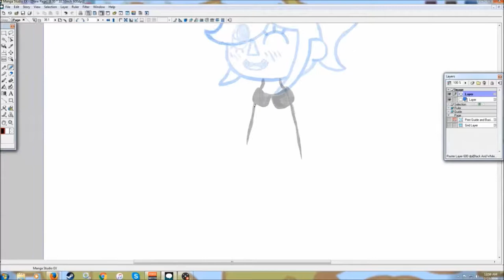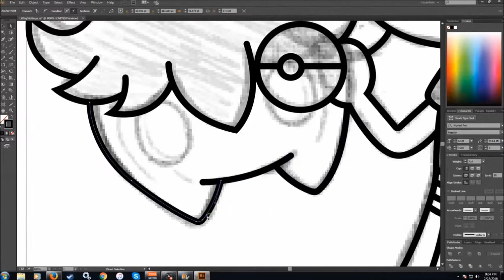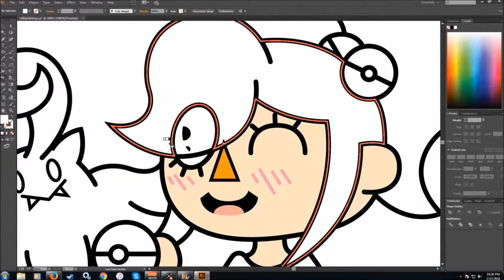Pokemon Week #5 | PokePark 2